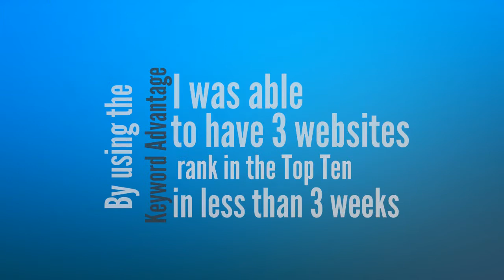Keyword Advantage Review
Keyword Advantage is the most highly acclaimed keyword research tool of all time.

Yet you probably never even heard of it.

Created by Mark Thompson and Adam Short, Keyword Advantage was originally only available to members of the Niche Profit Classroom.

Good question. I am not going to be one of those people and assume you know what a keyword and keyword research is all about. Keywords are words or phrases that people usually type in search engines, such as Google, Yahoo or Bing.

One of the most important elements to  any successful niche marketing campaign is finding the right keyword for your niche. This software will allow you to easily harvest keywords about whatever niche or topic that you may think of.

Keyword Advantage has provided over 30 thousand marketers in unfair advantage in the battle to the top of the search engines.

Keyword Advantage is the simplest, yet the most effective tool available for getting more organic traffic from the search engines.

Within seconds, Keyword Advantage will unearth hundreds of low cost, low competition, high search volume buyer keywords in ANY niche for easy, fast organic search engine rankings.

To date, Keyword Advantage has helped marketers achieve over 10,000 Top 10 Google rankings by driving millions of visitors to their target websites. With this launch,  thousands more can harness that same power to quickly achieve better rankings, get more traffic, and make more money online.

The Keyword Advantage Tool is actually linked to Google Adwords. Whenever you type in any kind of keyword or maybe an expression pertaining to your current specific niche market, Adwords will look for the key phrases along with the majority of searches for you. Then you can simply move these types of researches to the Keyword Advantage software program. This could be completed with one click of your mouse, as well as you will not have to stick with the conventional keyword obtaining tactics which can be painful as well as time consuming!